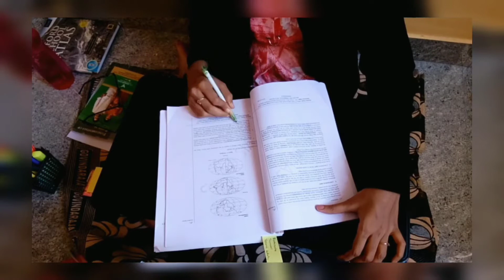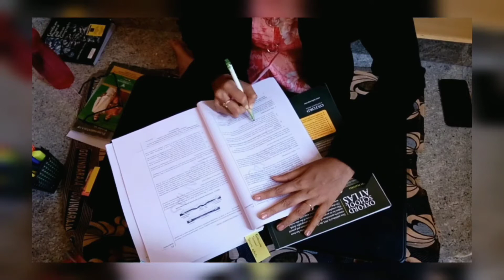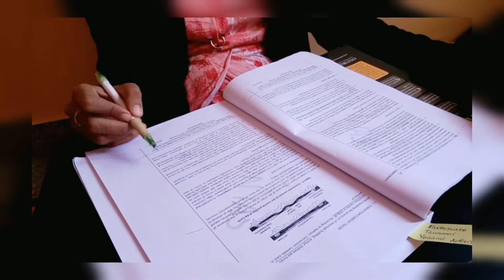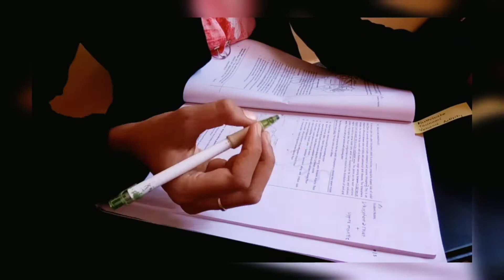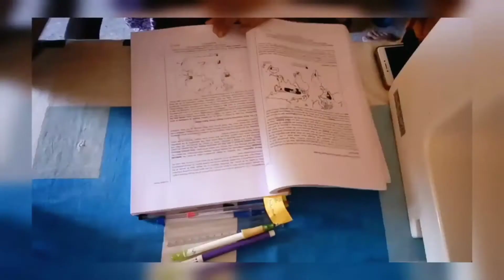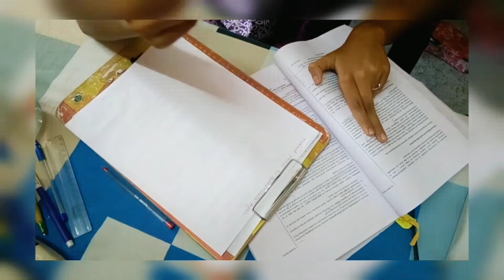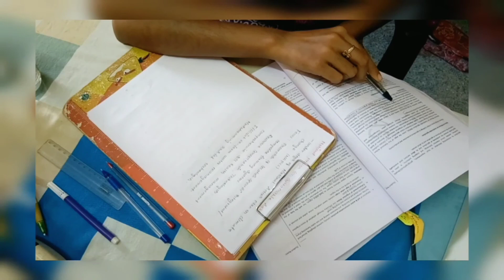••|Soothing Study vlog of Upsc Aspirant|••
Hello all.. A day in the life of upsc aspirant

Today's topic:Soothing study vlog-2

I'm Amrinshelani. j

Studying?

I'm pursuing 2nd year Bsc Maths & Preparing for upsc examination

State:Tamil Nadu

About My Academics:

Grade               Percentage I scored

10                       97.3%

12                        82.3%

I have won

"OVERALL TOPPER STAR BATCH"😇

 in school

I'm here to share my 📚, strategy📌, Study vlogs🤩 etc...

Song
Coming Home
Artist
Diviners
LatinAutor, BMI - Broadcast Music Inc., LatinAutorPerf, ASCAP, AMRA, Songtrust, and 13 music rights societies

Song
Love Potion
Artist
Zack Merci, Arcana